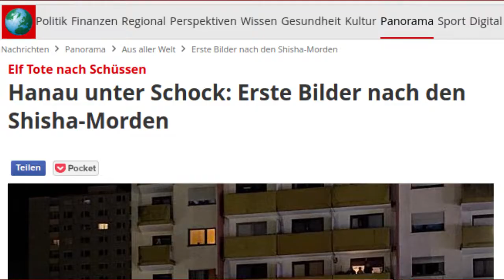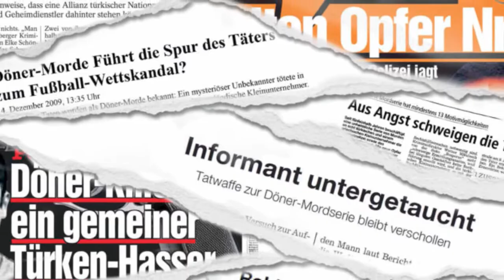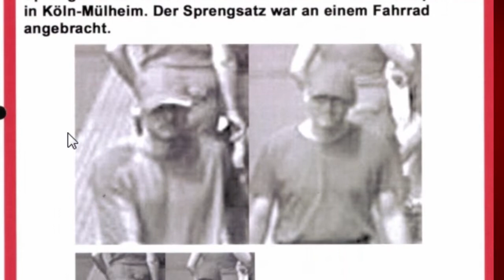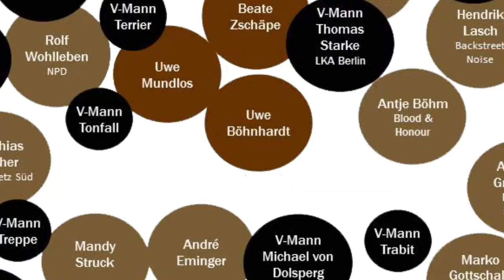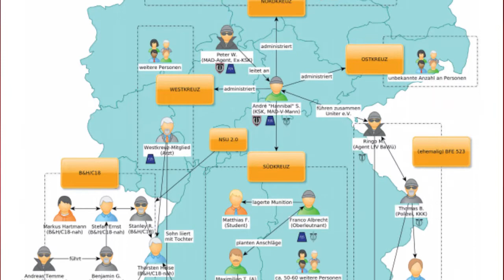Rassismus und Rechter Terror in Deutschland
Die Anschläge von Halle, Hanau, Kassel und Celle sind nur die letzten in einer langen Reihe tötlicher Anschläge gegen MigrantInnen in Deutschland.

Auch 75 Jahre nach der Befreiung vom Hitler-Faschismus können viele Menschen in Deutschland nicht sicher leben. Rechte Terrorstrukturen ermorden MigrantInnen, Linke und Andersdenkende, der Faschismus ist also keinesfalls besiegt.